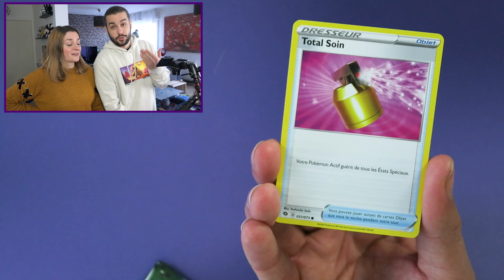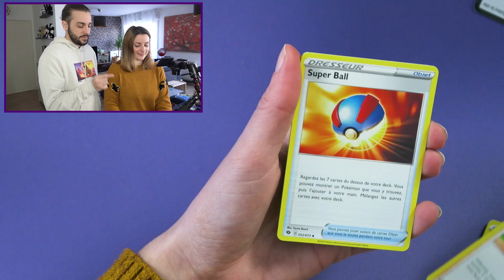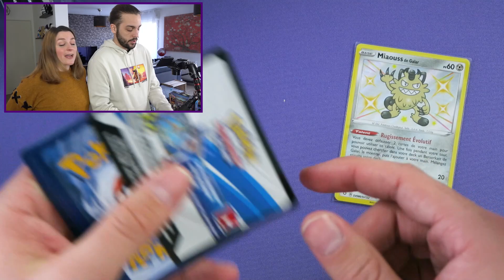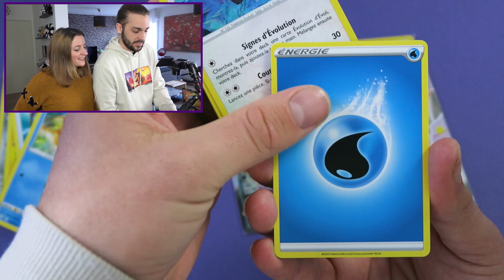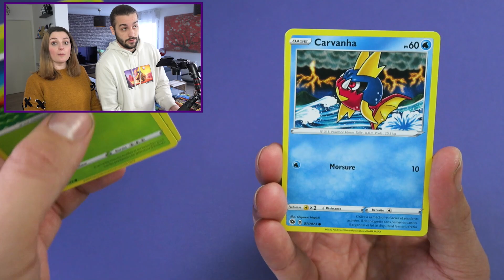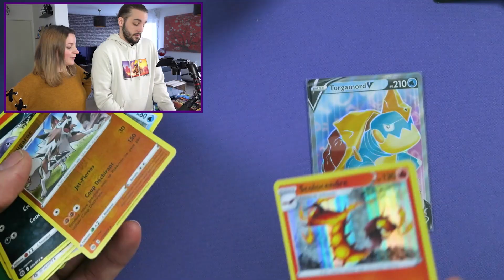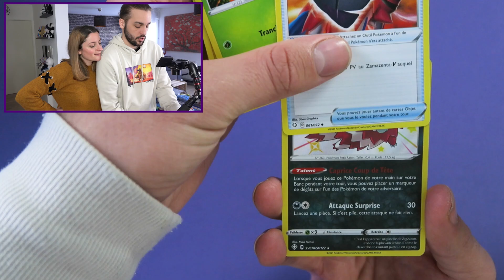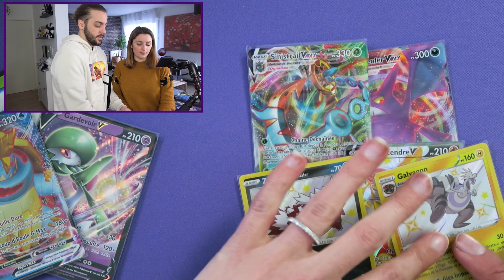LA PIRE VS LA MEILLEURE SERIE DE CARTES POKEMON ! OUVERTURE POKEMON DESTINEES RADIEUSES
OPENING SHINING FATES ET LA VOIE DU MAITRE OUVERTURE DE COFFRET PIKACHU V DESTINEES RADIEUSES ET COFFRET MOUMOUFLON ET SORCILENCE LA VOIE DU MAITRE BOOSTERS PACK CARTES POKEMON ! | GUILLAUME VS KIM DUEL OUVERTURE CARTE POKEMON

On se retrouve aujourd'hui pour une nouvelle vidéo de Guillaume & Kim sur l'ouverture de coffrets Pikachu V et Moumouflon V !